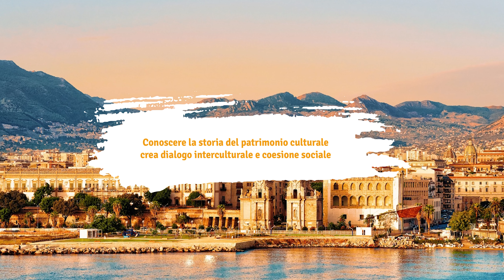Lo sapevi che...? FuSION awareness campaign #2